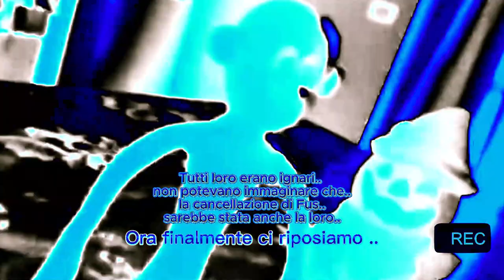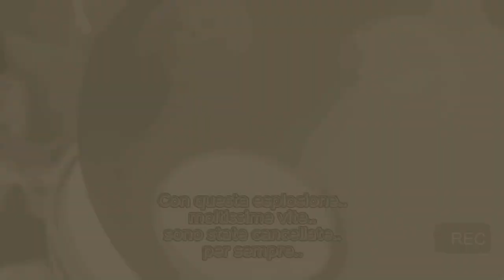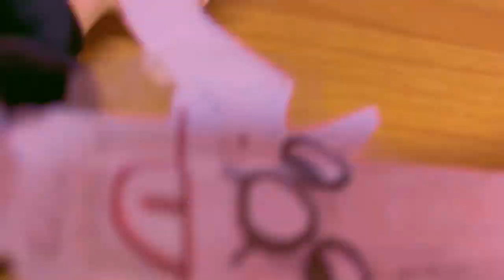GodoverseTV Special: il RISVEGLIO del KING!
Buon Godo day a tutti voi, ed eccoci arrivati nel primo Special, di questo Godoso 2024! Questo video pieno di Godo, è stato diviso in due parti, e fidatevi che già in questa succederanno cose epiche. Dopo mesi di preparazione, Alessandro il bruco decide di attuare il suo piano finale, per farlo gli servirà recuperare più Godo possibile. I nostri eroi sono tutti riuniti e non si aspettavano un'attacco così spietato.. specialmente se il "KING", personaggio misterioso e potentissimo, è schierato dalla parte di Alessandro. Ne uscirà una battaglia epica divisa in due fronti, Sus & Scheletro dovranno affrontare il King corrotto nella sua dimensione, mentre tutti gli altri, dovranno sopravvivere all'esterno contro le forze di Alessandro il bruco. Le presenze dei vecchi compagni, circondano queste battaglie, cosa succederà? Con tutto questo hype, vi ringrazio del supporto, che il Godo sia con voi, e ci vediamo presto!

➤ CREDITI:
● GameChops : Undertale Lofi Hip Hop ▸ Hopes & Dreams ~ Jonas Munk Lindbo Remix

0:00 : Alessandro il Bruco non è soddisfatto (Inizio Flashback)
1:00 : La "Beast" emana la sua presenza
2:50 : La cancellazione
3:46 : Alessandro spiega il potere della "Beast" (Fine Flashback)
4:24 : Alessandro prepara il suo attacco finale
6:56 : I nostri eroi si riuniscono
8:40 : Babbo Natale & la Befana Tatiana arrivano
10:20 : Presentazione della Befana Smeraldina
10:49 : Lore Natalizia con Babbo Natale & Godoverse
12:52 : La Krai arriva
13:30 : Scheletro non ricorda
14:19 : Il nemico è arrivato
16:00 : La battaglia è imminente
18:11 : il King "Alter" appare
18:33 : KINGDOM
19:06 : Scheletro & Sus vs King "Alter"
20:50 : Drillo Sus vs King "Alter"
21:39 : Adam Scheletro vs King "Alter"
22:03 : Duello con le Spade
23:20 : Momento Decisivo